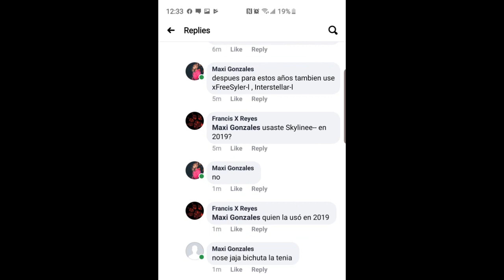Uncharted 3 | 1vs1 ›› Francis-X-Reyes vs Paris__Blohm OR Bichuta_PRO (ONE OF THEM. And RQ!) 2019